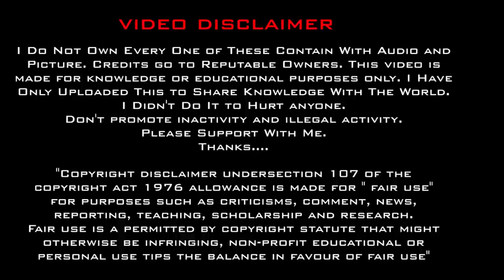महादेव का ज्ञान || How Mahadev is pleased by worshiping || कैसे पूजा करने से महादेव खुश होता है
महादेव का ज्ञान || Spread of Ultimate Bliss in The World || दुनिया में परम आनंद का प्रसार || हर हर महादेव
Devon Ke Dev... Mahadev (English: God of the Gods... Mahadev) is a drama series based on the legends of the Hindu God Lord Shiva, also known as Mahadev. It premiered on 18 December 2011 airing Monday through Friday nights on Life OK. It was dubbed into several languages.
Original release 18 December 2011 – 14 December 2014. No. of episodes 820.
The show was re-aired on Star Bharat from 5 August 2018.
The show was re-aired on HotStar (Online,Internet).

I Do Not Own Every One of These Contain With Audio and Picture.
This video is made for knowledge or educational purposes only.
I Have Only Uploaded This to Share Knowledge With The World.
I Didn't Do It to Hurt anyone.
Don't promote inactivity and illegal activity.
Please Support With Me.
Thanks.